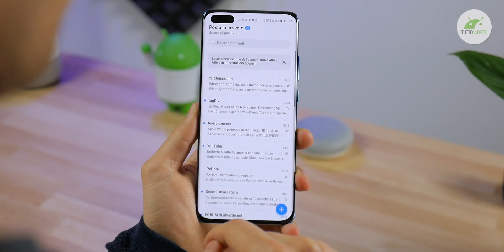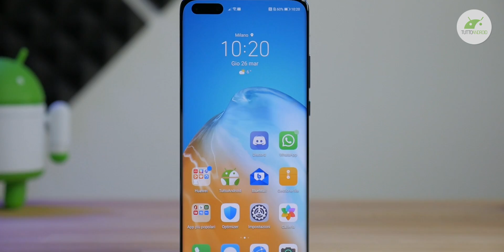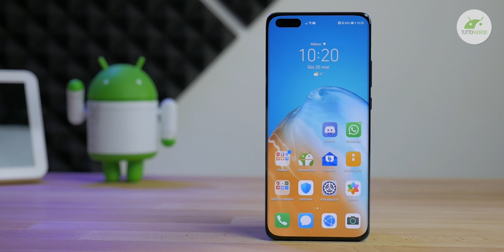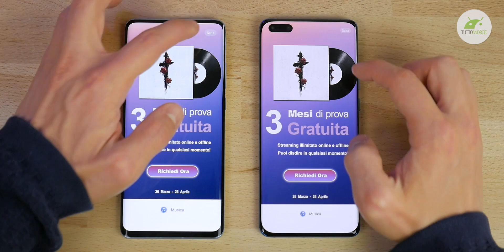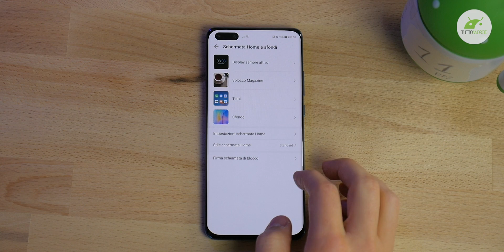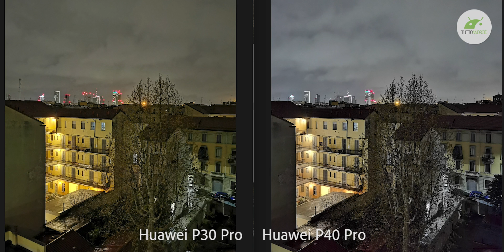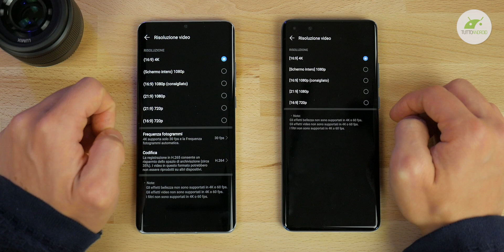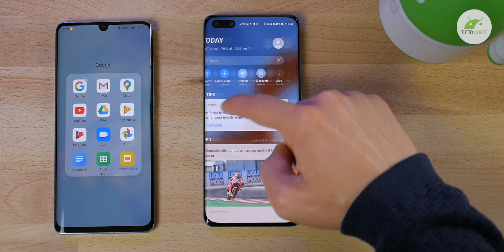HUAWEI P40 PRO è PAZZESCO! Recensione e Confronto con P30 PRO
Scopri HUAWEI P40 PRO, il nuovo flagship di casa Huawei fratello di mezzo tra Huawei P40 e Huawei P40 Pro+. Tutto su hardware, costruzione, fotocamere, batteria, prezzo e tanto altro. ▼▼TUTTI I LINK▼▼ 🛍️ ACQUISTALO SU AMAZON

Scopri tutto sul nuovissimo Huawei P40 Pro, il fratello di mezzo tra Huawei P40 e Huawei P40 Pro+, uno smartphone che costa 1049 Euro e che sfida direttamente Samsung Galaxy S20 Plus, Xiaomi Mi 10 Pro e non solo. È il miglior camera-phone di questo 2020 grazie a un hardware da cavallo di razza e un software ottimizzato a dovere. Nel video un approfondimento sulle foro frontale con riconoscimento del volto 2D/3D?, batteria, display, hardware, costruzione e tanto altro.